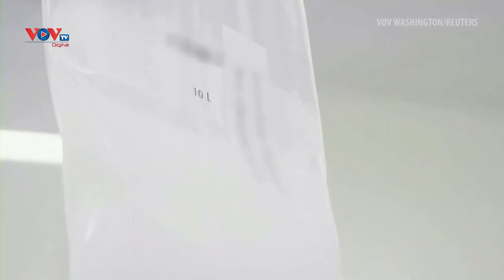Pfizer có thể thu về 15 tỷ USD từ vaccine ngừa Covid-19 trong năm 2021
Pfizer cho biết việc bán vaccine ngừa Covid-19, sản phẩm cùng phát triển với đối tác của Đức BioNTech, dự kiến sẽ chiếm tới 1/4 doanh thu của công ty trong năm 2021. Pfizer dự kiến sẽ sản xuất 2 tỷ liều vaccine trong năm 2021 nhằm giúp kiểm soát Covid-19 - dịch bệnh đã khiến hơn 2 triệu người tử vong trên thế giới.